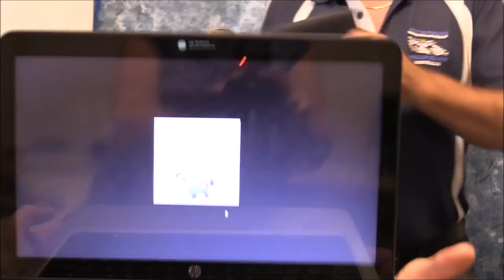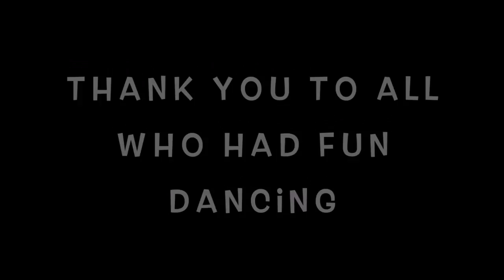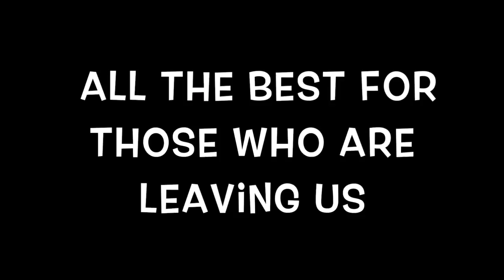Staff Video 2017: Better When I'm Dancin'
At the end of 2017, our staff put together a fun video to celebrate the completion of a successful year. Thanks to all who participated and especially to Ms Waite for producing the video!

Song: Meghan Trainor - Better When I'm Dancin'